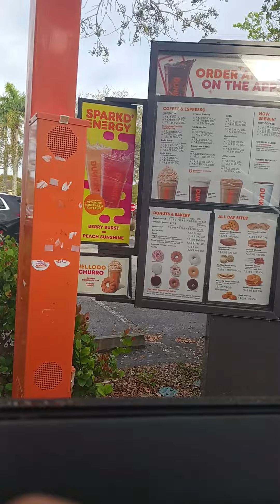Dunkin Donuts drive thru-Frozen chocolate